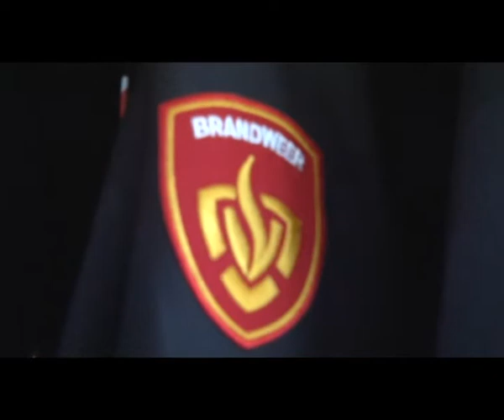Het nieuwe herdenken: Jac Rooijmans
Op woensdag 4 mei herdenkt Nederland de slachtoffers van de Tweede Wereldoorlog. Project Nero van het ED vroeg twaalf bekende en onbekende mensen uit de regio een minuut stil te zijn en in de camera te kijken.

Daarna, ook in 1 minuut, mogen ze hun gedachten onthullen. Twaalf gezichten, twaalf levens, iedereen een eigen gedachte.